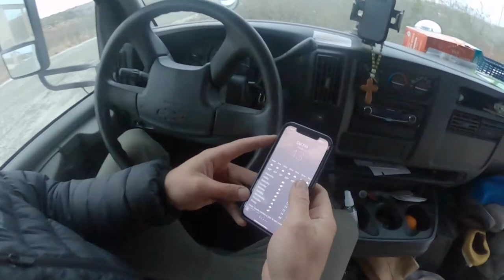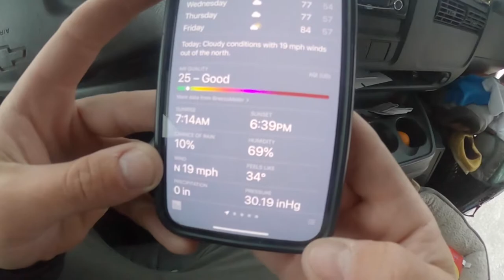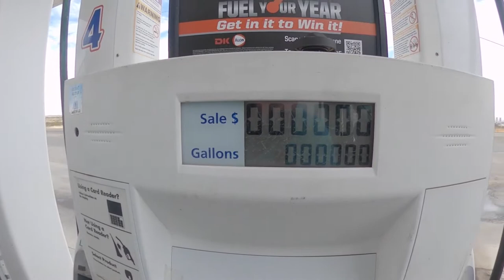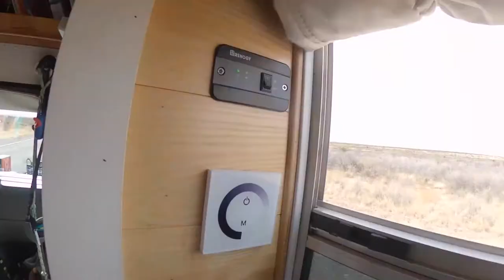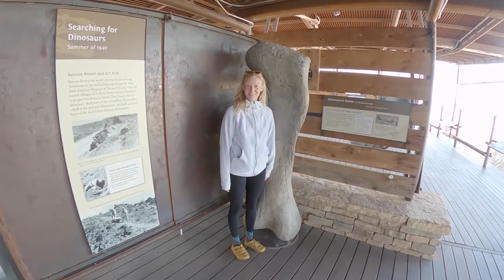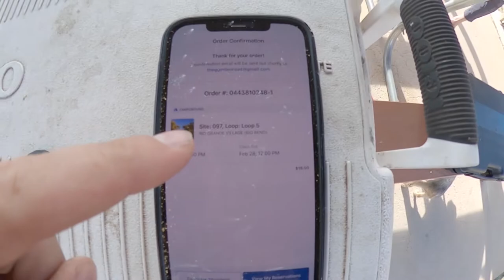Big Bend National Park | Day 1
Big Bend National Park has been a place on our bucket list for a while! We were excited to finally be able to check it out as we spend our time in Texas!

Marathon, Texas was our last stop to stock up on gas (so we thought), and our plans to do laundry at the Rio Grande Village just didn't seem to happen. After the hairpin roads up to the Chisos Basin, we made our way to our camp spot and took in the beautiful view.